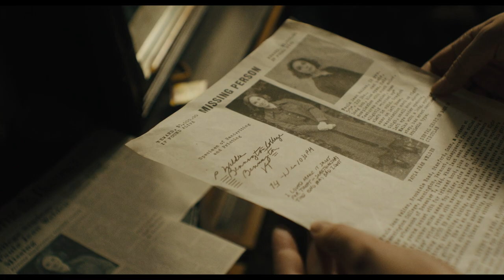SHIRLEY Trailer - Madness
Now Available Everywhere.
Renowned horror writer Shirley Jackson is on the precipice of writing her masterpiece when the arrival of newlyweds upends her meticulous routine and heightens tensions in her already tempestuous relationship with her philandering husband. The middle-aged couple, prone to ruthless barbs and copious afternoon cocktails, begins to toy mercilessly with the naïve young couple at their door